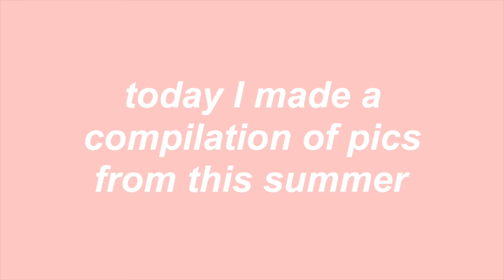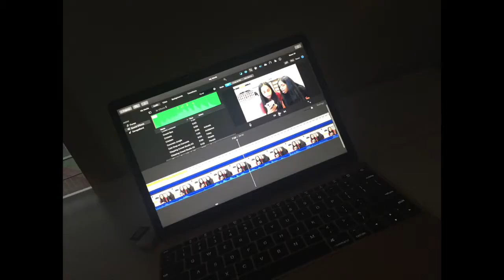photos from SUMMER 2020!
SUMMER 2020 | PRANU VEDERE

hey guys, today's video is a compilation of photos from 2020! A lot of quarantining pics...lol! If you haven't watched this week's bonus video, go check it out!

fun fact: I start school on August 31st

- Pranu ♡